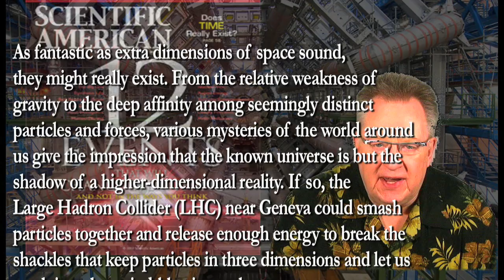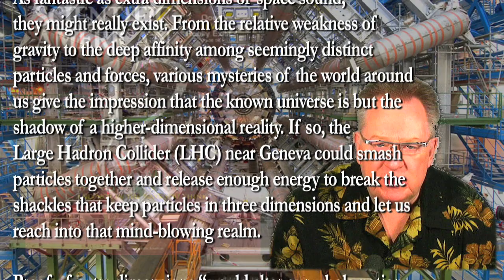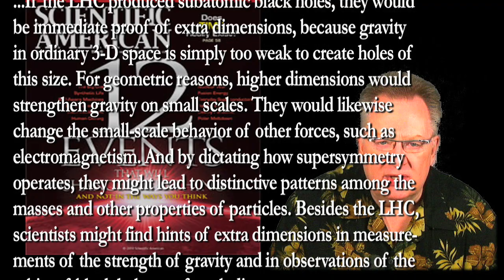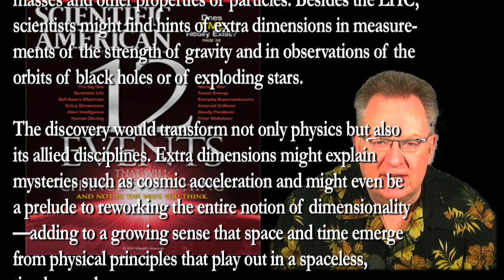Bees and the LHC